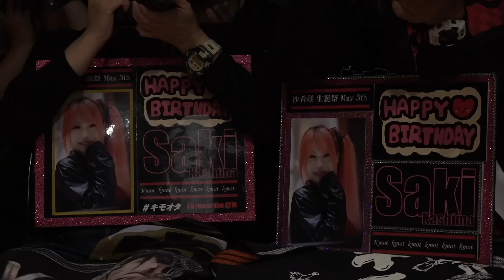【スターダム】この日誕生日の鹿島沙希が『壮麗のブルーサンダー』で勝利！上谷沙弥＆レディ・Ｃ vs 壮麗亜美＆鹿島沙希！-5.5福岡大会-【STARDOM】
◆テレビ番組
他

プロレス・総合格闘技など格闘エンターテイメントの世界標準は今や、激しく熱く美しい“女子”の試合。世界が注目する「STARDOM」の試合をお届け！　スターダムのアイコン・岩谷麻優、宇宙一可愛いアイドルレスラー・中野たむ、炎舞う深紅の号砲・舞華、ゴールデンフェニックス・上谷沙弥ら、キラキラ輝くスターが集結！　女子プロレス黄金時代へ★

▽選手SNS
◆STARS